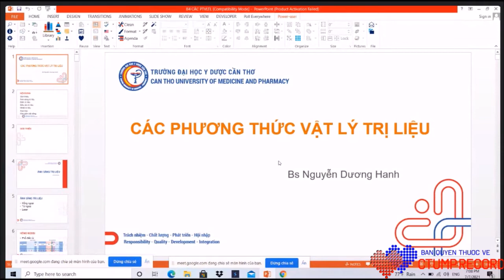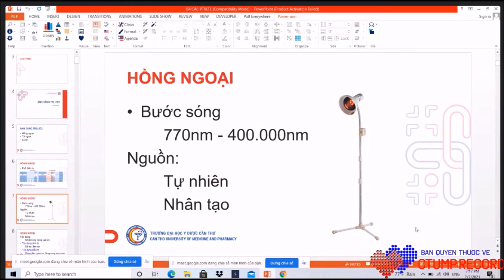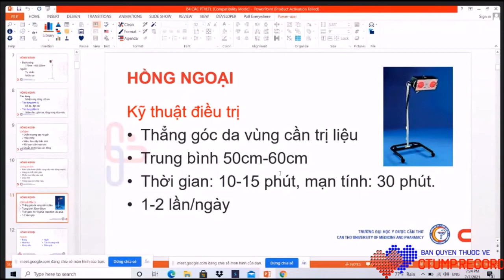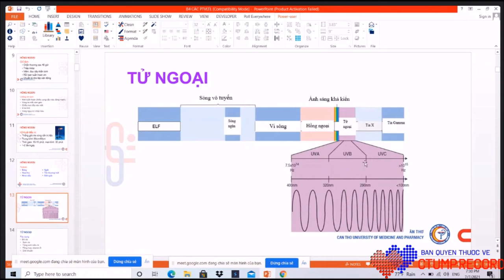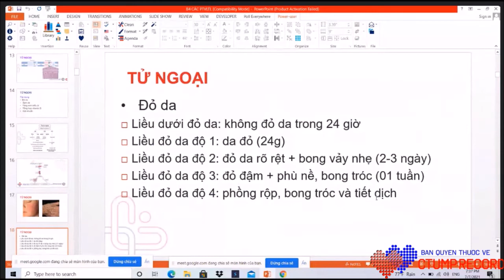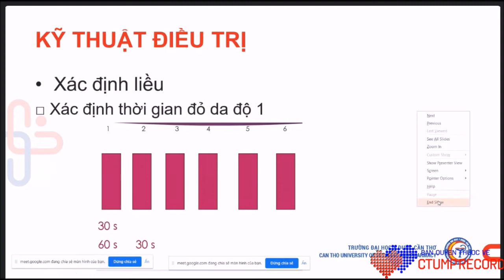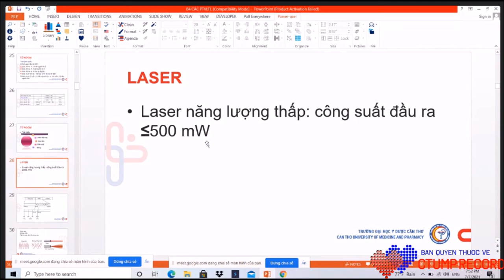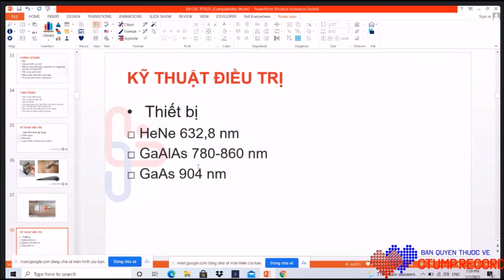PHCN - Các phương thức vật lý trị liệu (P1)